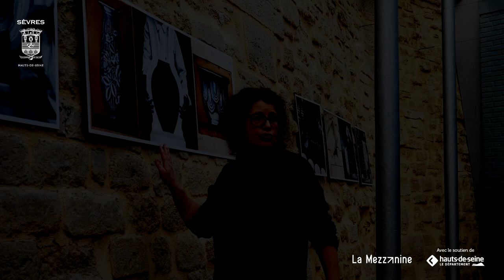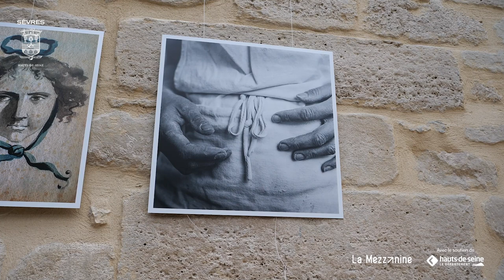La terre transfigurée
Gestes, savoir-faire et créations à Sèvres - Cité de la Céramique
Photographies de Sophie Zénon
Du 2 au 27 février 2023
Une exposition, deux lieux :
• à la Mezzanine Accès libre aux heures d’ouverture de l’Hôtel de ville
• sur les grilles de l’Hôtel de ville